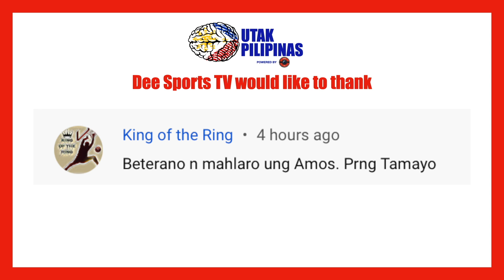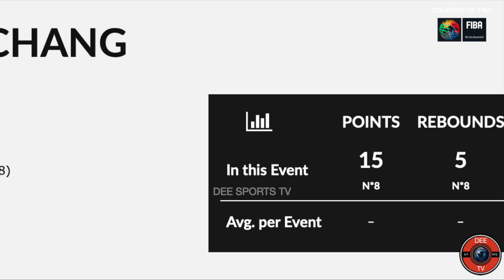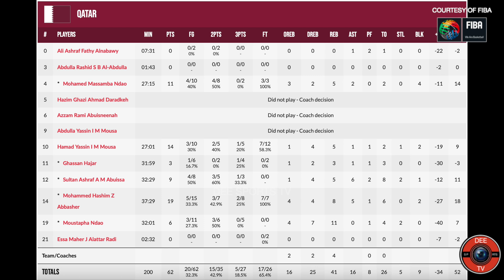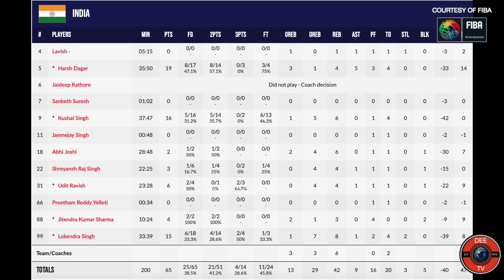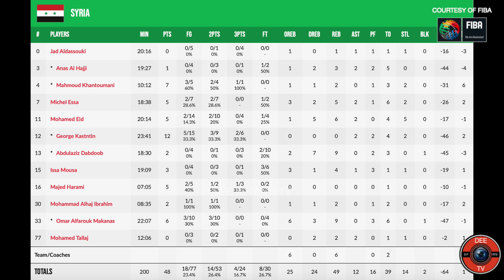ANG MGA NAGWAGI SA DAY 1 NG FIBA U18 ASIAN CHAMPIONSHIP | BATANG GILAS PINAKAMALAKI ANG LAMANG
Sino nga ba ang mga koponan na nakakuha ng unang panalo sa ginaganap na FIBA U18 Asian Championship? Tara at alamin sa video na ito.